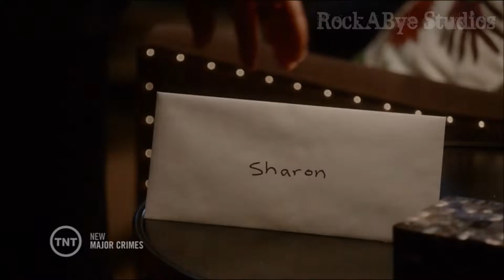.♠Sharenda: "I love you girl, but I refuse to stay." [Preview]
•Pairing: Sharenda [2009]
•Editor: Blue Orchid.
♔Pairing Creator: Phoenix Wilde [2009]
•Writer: Phoenix Wilde
•HD is love darling loves.
•RockABye Studio Vidlet Preview × soSHY Productions
Credit for song: Ryan Jarvis
•Story: "Lipstick Kisses & A Bittersweet Reunion"
---"Sharon and Brenda had begun a simple yet very sexually intimate relationship despite the fact that Sharon is still bound in a marriage and so is Brenda. Though Brenda is ready to begin the step of removing herself from her marriage, Sharon's strong Catholic faith keeps her bound to a man that technically Brenda does not know about and also Sharon has not seen in more than twenty years. When the blonde finds out the truth about the red head's marriage, Sharon comes clean about the relationship and marriage she had with Jack which brings up why Sharon is the way she is with Brenda within their own relationship, but Brenda does not want her to be reminded of Jack whenever she and Sharon are with one another. Brenda breaks it off with her, but never truly moves on from the moments they had and after the Phillip Stroh mess and Brenda's inevitable transfer, Sharon took over Major Crimes; several months after, Brenda returns and both women had held onto what they once had which causes for their bittersweet reunion."

It has been eternity and a day since I have vidded myself some Sharenda. This is just a preview because I really would love to do this entire song. This will always be my favorite pairing. I hope y'all can enjoy. And yes, Jack Raydor makes a tiny appearance. :\ I still have my Sharenda invading the video. :D

NO MONETARY VALUE CLAIMED.